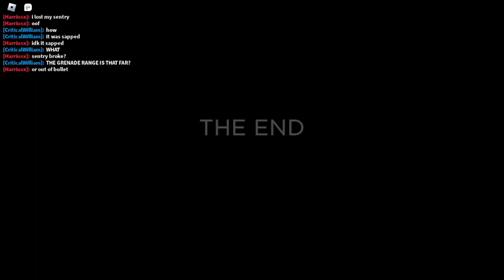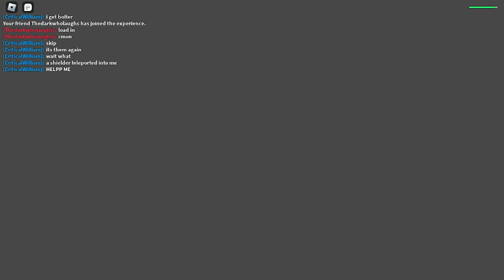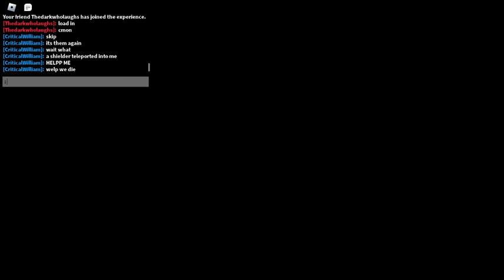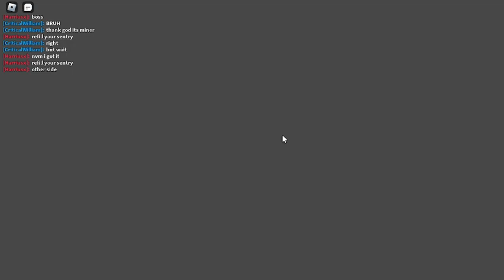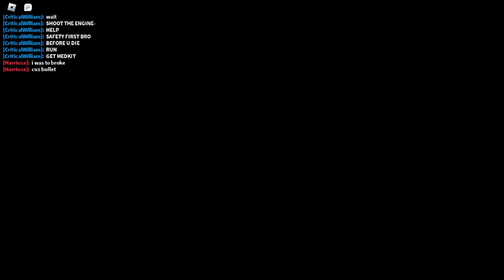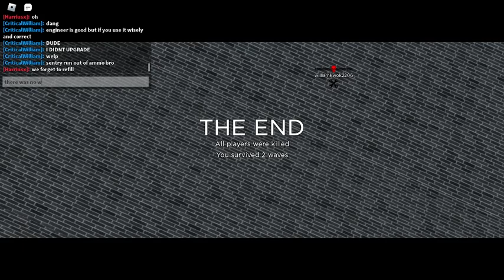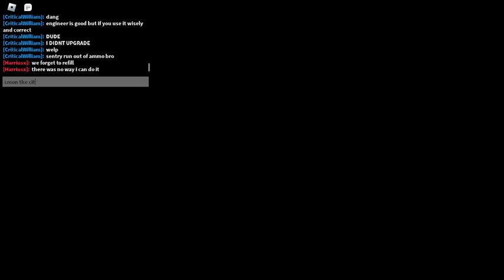Noob vs Dummies again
recording stop when roblox crash